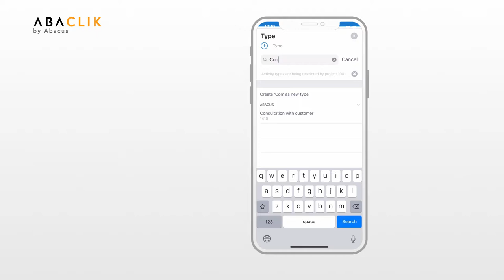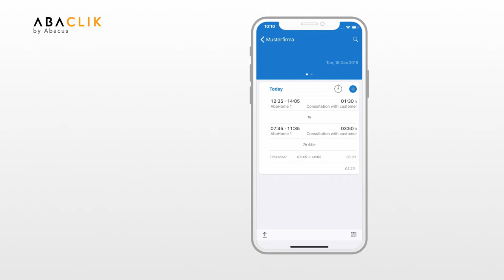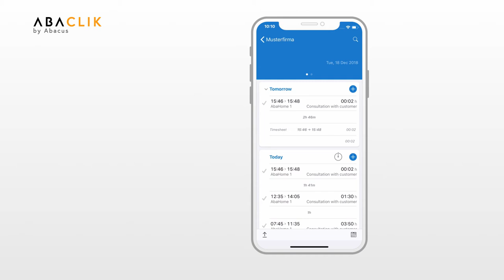Mobile activity entry with AbaCilK 2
The new 'Timesheet' tile makes it possible to report activities for a project directly and on time. During the development of this function, special attention was paid to recording a time entry with as few entries as possible.

Find out in this training film how you can enter your activities in AbaCliK 2.
www. abaclik.ch